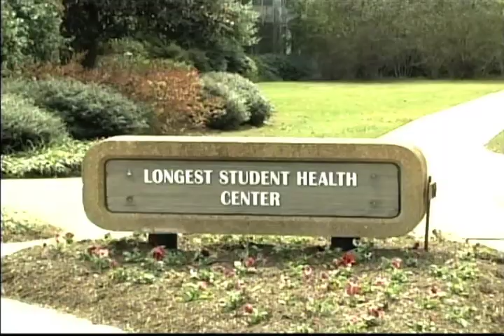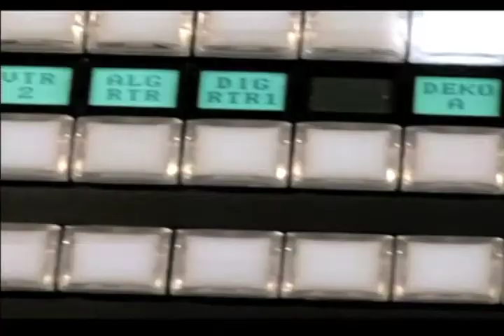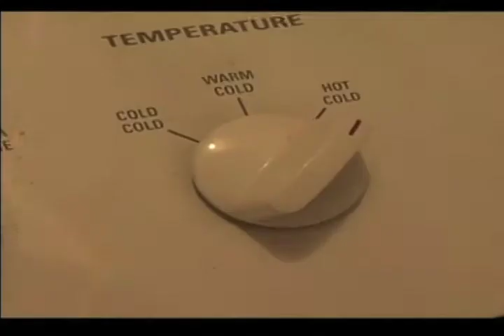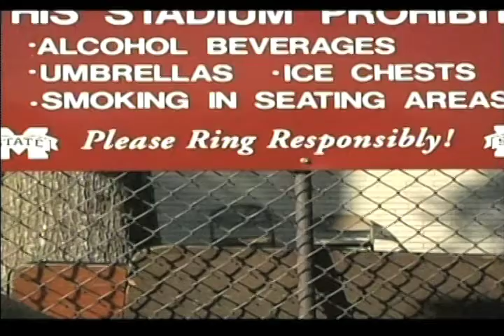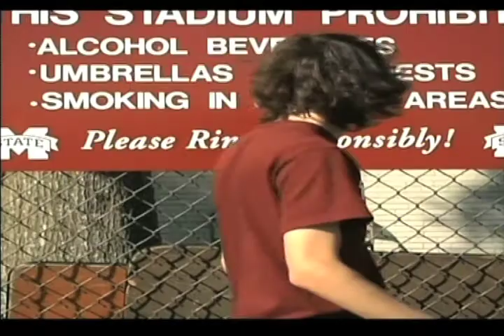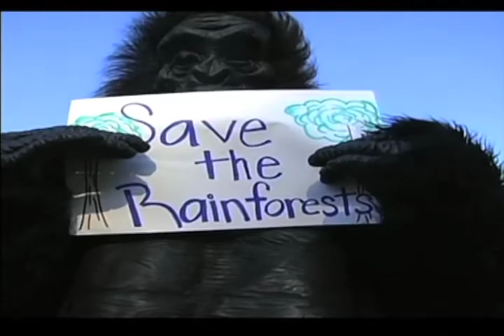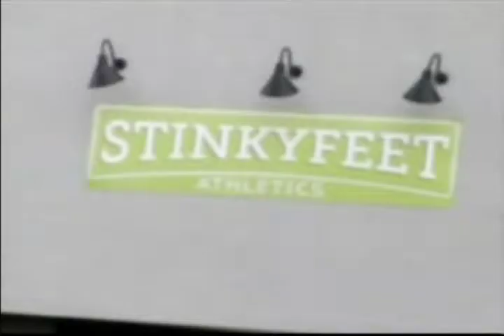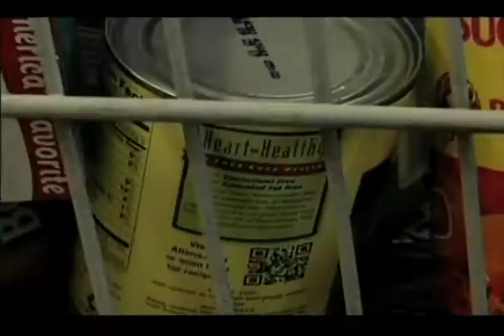Take 30 News Show 11 Fall 2014